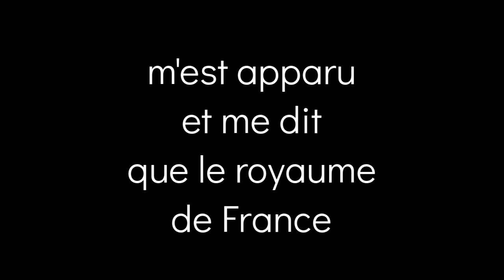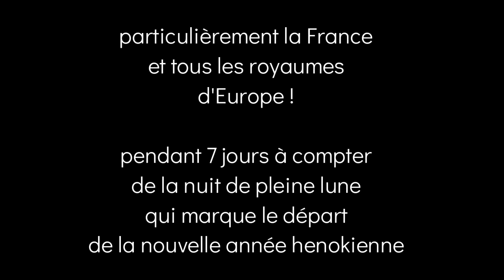AZAKA - kita - manyo mèdé - Lò Adam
Ló Adam sé domination a sou verb' demoniak ! dan organisation cosmos mawù, démon yo an ba GINEN, mem' catégorie sauf que yo en ba GINEN !

démon rinmin tchébé an lan main yo pièw et yo ka mangé pièw...